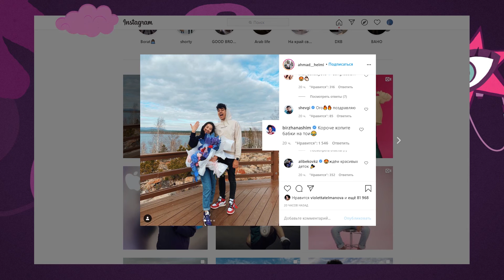Ахмад из Jokeasses женится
Ахмад / Jokeasses / AZ / Азамат Зенкаев / Ахмад Хелми